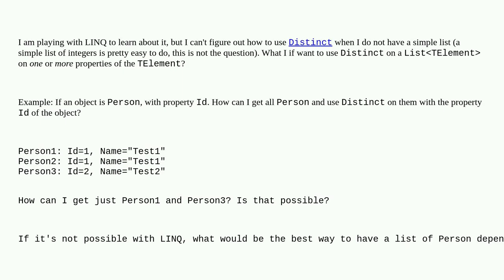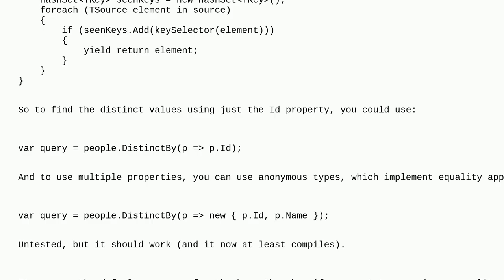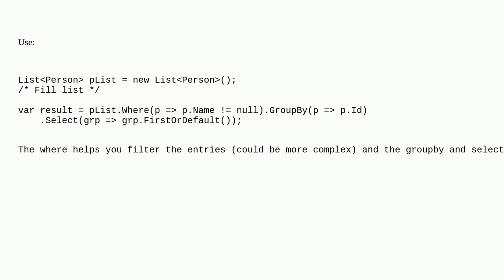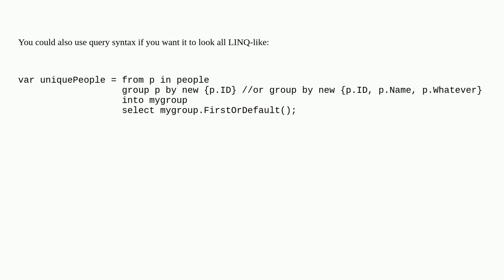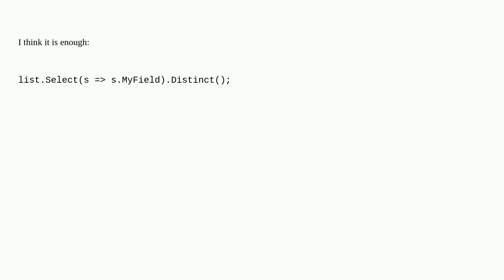LINQ's Distinct() on a particular property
A special thanks goes out to the community

  c# linq unique duplicates distinct